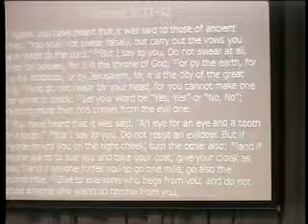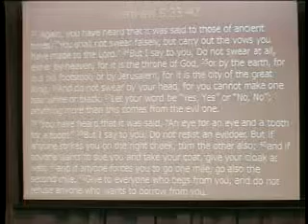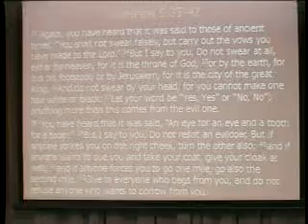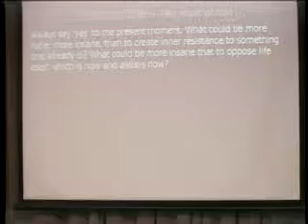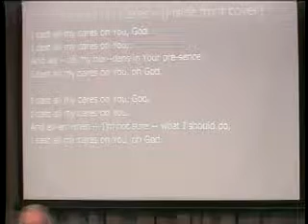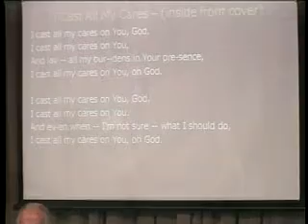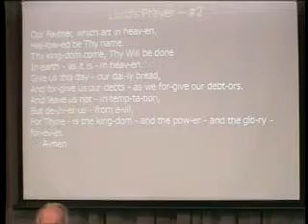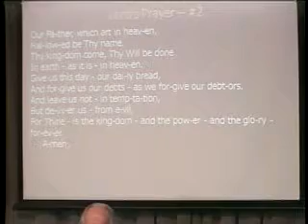"Conflict of Peace" by Rev. David Ridge -- December 6, 2015